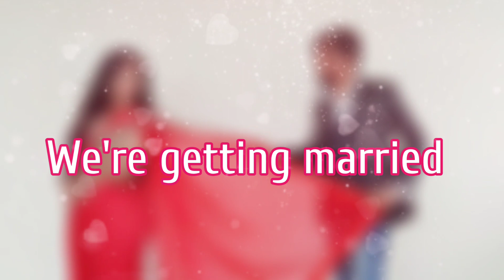My Pre-wedding Video | Save The Date | Couple Shoot | Wedding Invitation | Compilation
Hey Bezzies, we've come a long way but here's a short video of how we happened to get together...
A pre-wedding video shot by ourselves...
A Quarantine Wedding...
We're keeping it simple with a few guests...
But for live updates and posts about my wedding, checkout my Instagram or Facebook page for more: